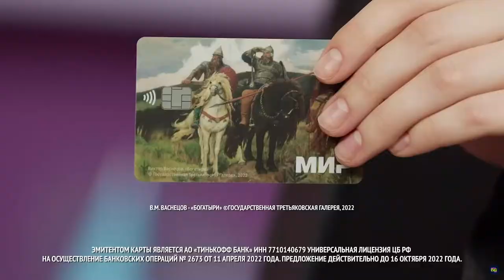НЕ смотри ток шоу